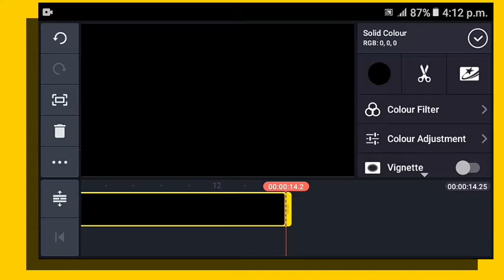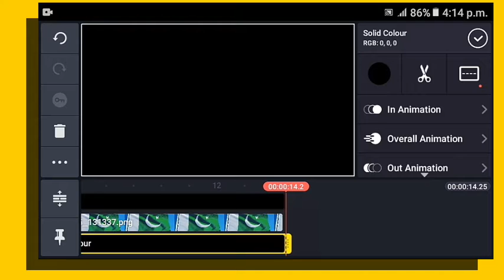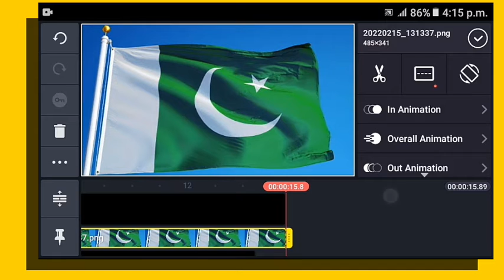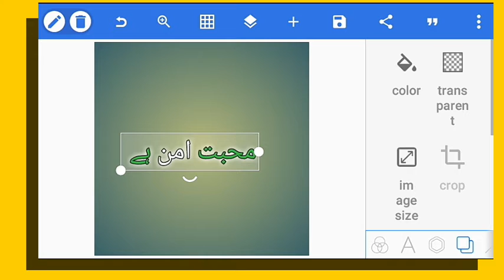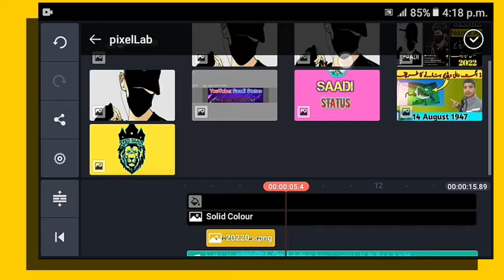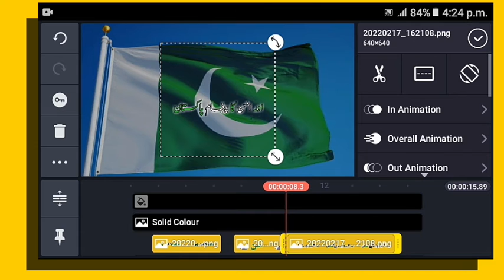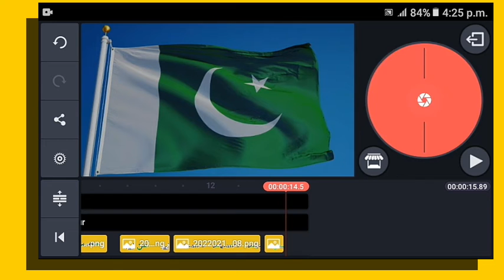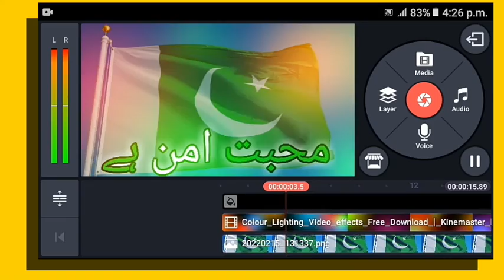How to Make 14 August Status video in kinemaster | Syed Saadi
14 August wala Status banane ka tarika | How to Make 14 August Status video | Syed Saadi